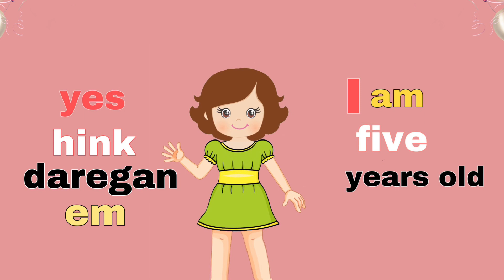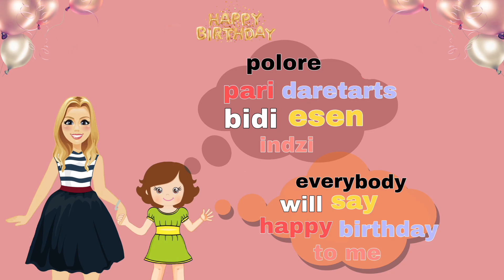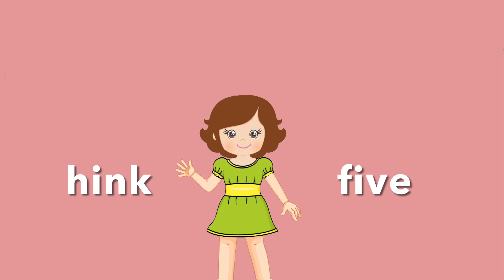Let’s Speak Armenian part 3# Birthday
🤗🇦🇲Surprise from  Silva kezguenian-Semerdjian
for Kaiyanne Semerdjian’s 5th birthday💝🎁